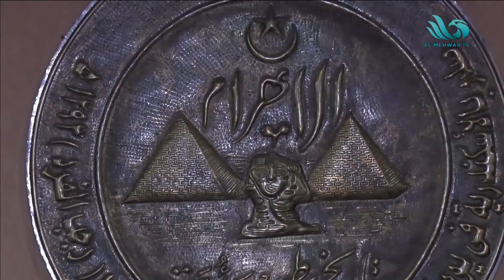كاميرا "مع خيري" في حفل توزيع جائزة د/ نوال عمر الصحفية